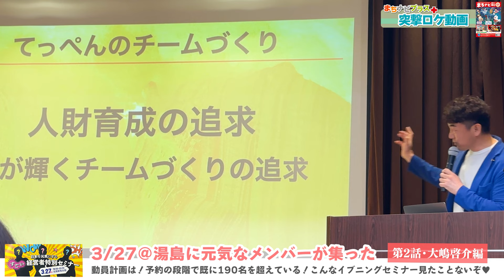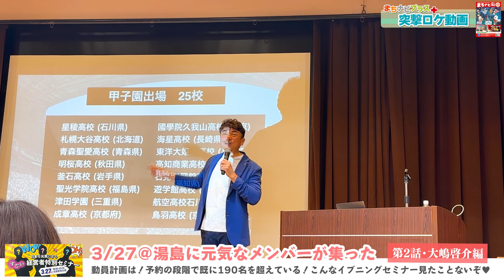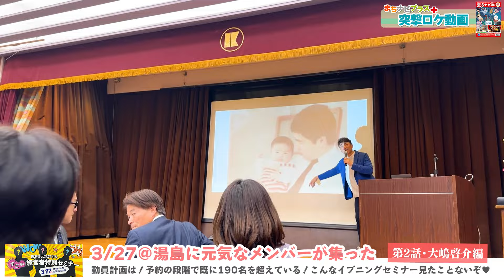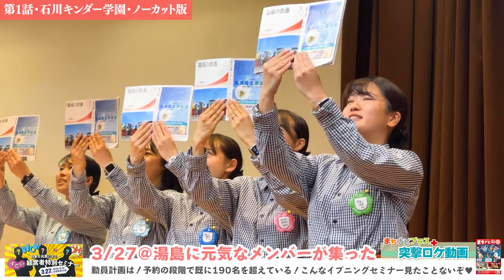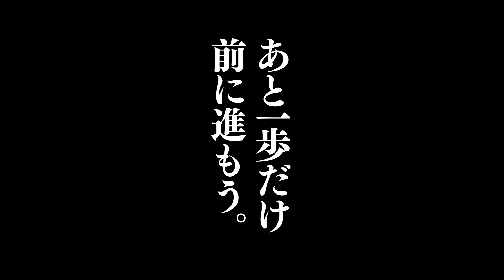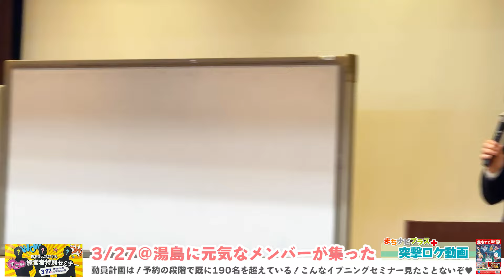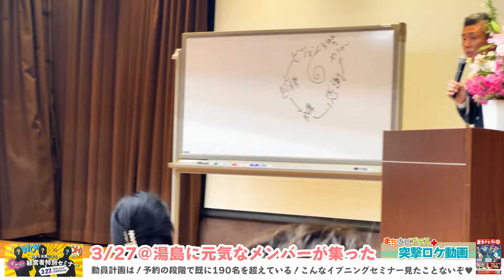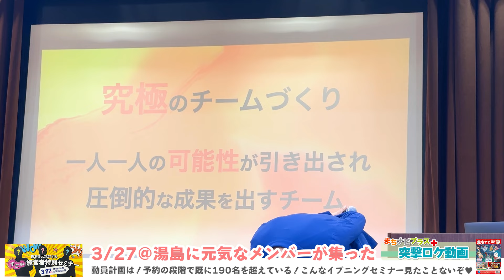【第２話・てっぺん創業者 大嶋啓介さん】東京都倫理がとてつもない200人イブニングセミナーを開催！こんなの見たことない！湯島倫理・中央区倫理・渋谷区倫理の３単会コラボ｜毎週日曜あさ８時連続配信決定♥